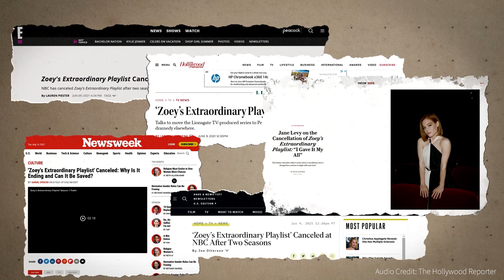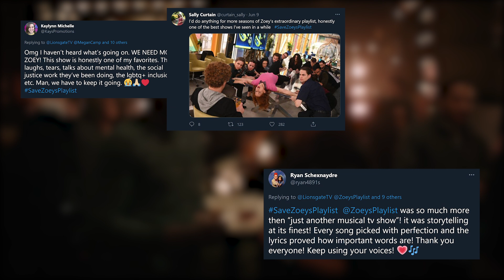Zoey's Extraordinary Playlist: Spotlight Award Tribute Montage | 2021 HCA TV Awards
ZoeysPlaylist received the first-ever Spotlight Award at the 1st Annual Television Awards Ceremony from the Hollywood Critics Association. This is the montage for Zoey's Extraordinary Playlist that played during the ceremony.

The virtual event was streamed on Sunday, August 29.

Twitter: @HCACritics - Instagram/Facebook: @HollywoodCriticsAssociation